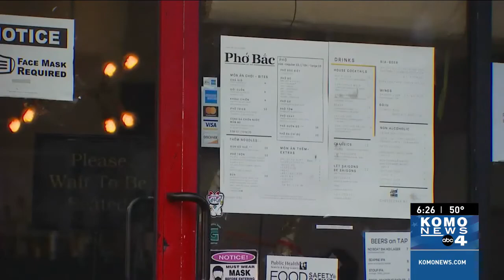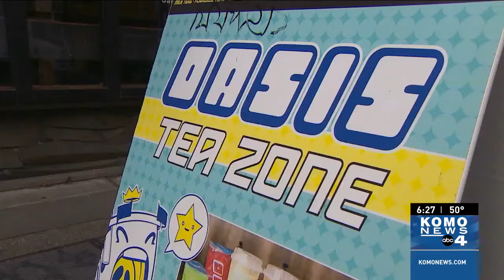Small businesses concerned about crime in Little Saigon, Seattle (020922 6pm)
Businesses say they are fed up with the crime specifically at 12th and Jackson in Little Saigon as well as in Chinatown-International District. They say the shootings, the stabbing, the black market of stolen goods need to go. And they're calling for Seattle's new mayor to step up with a concrete plan. We bring their concerns and questions to Mayor Harrell to see what he has to say.